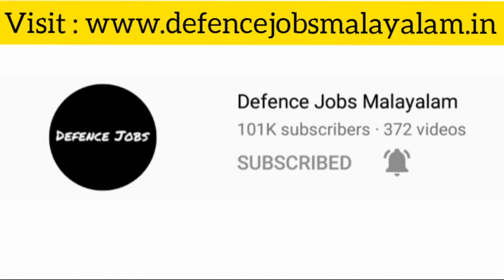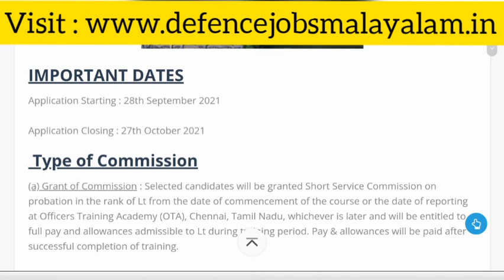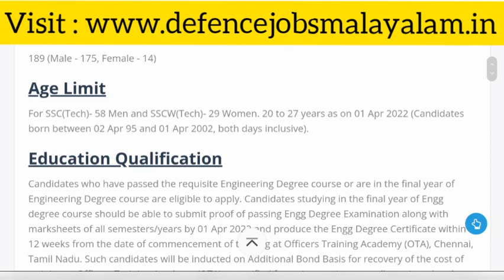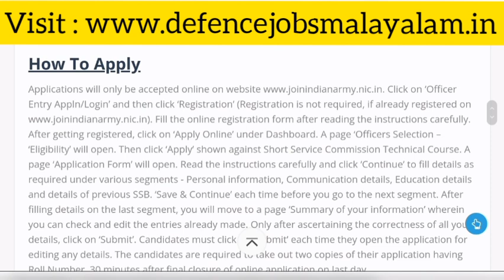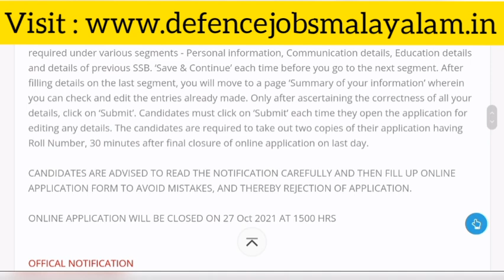Indian Army SSC Tech Recruitment || Full Details || Defence Jobs Malayalam